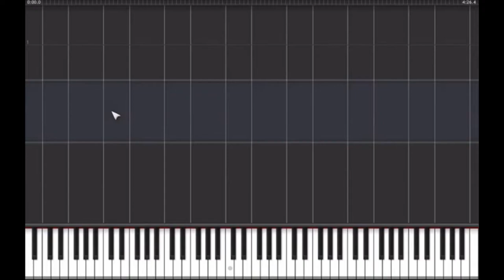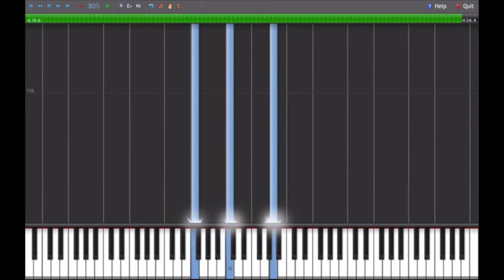The Girl With Dragon The Tattoo - What If We Could? [Piano tutorial]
The Girl with the Dragon Tattoo - What If We Could? (Piano tutorial)
Original by Trent Reznor & Atticus Ross